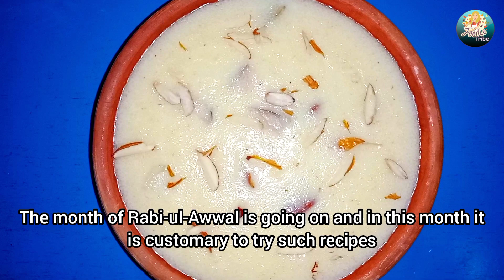Suji Ki Kheer | Suji Kheer Recipe | Rabi ul Awal Special recipe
Musician: Xuxiao